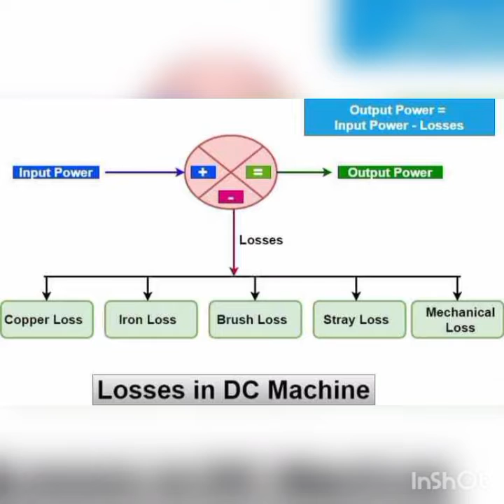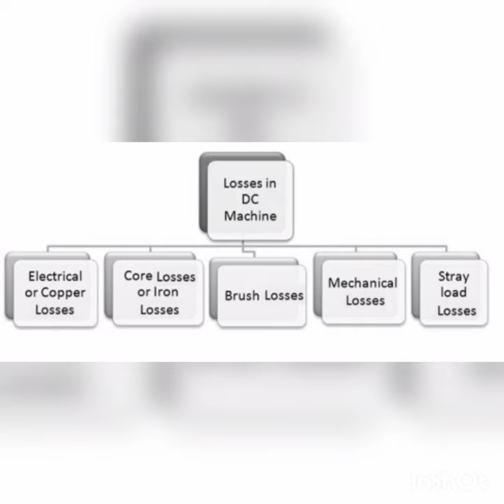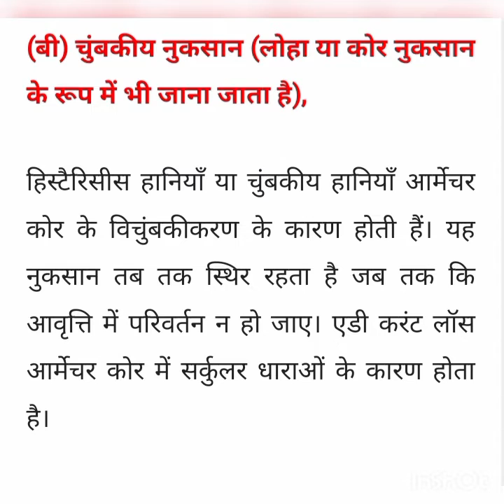LOSSES IN D.C.GENERATOR (डी सी जनित्र में हानियां)